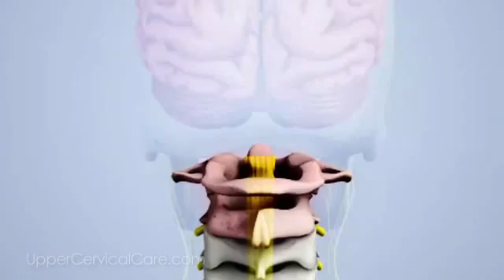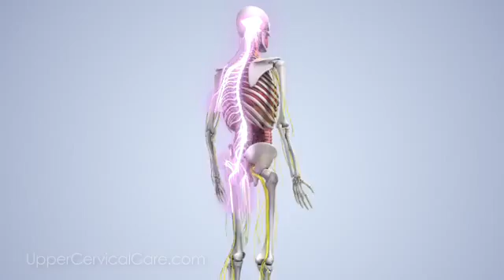The Nervous System Explained